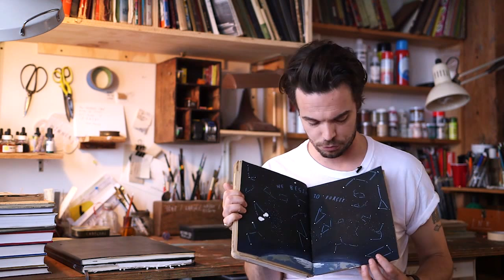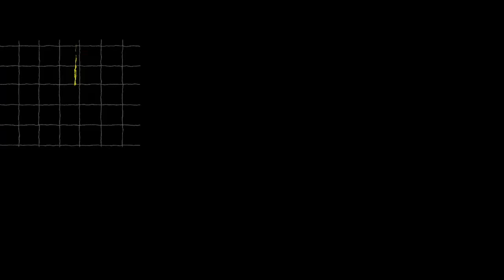U2 - 'We Begin To Forget' - How Oliver Jeffers helped draw the show.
How Oliver Jeffers helped draw the show.

'We Begin To Forget...'

'This is one of the most incredible experiences i've ever been a part of...'

Oliver Jeffers is an acclaimed visual artist, storyteller and prize-winning children author. He's also one of the key creatives behind the look of the U2ieTour production.

Raised in Northern Ireland and now based in Brooklyn, Oliver invited the U2.com team to his studio where he took us through his sketch book and described what it was like when he finally go to see the show in New York.